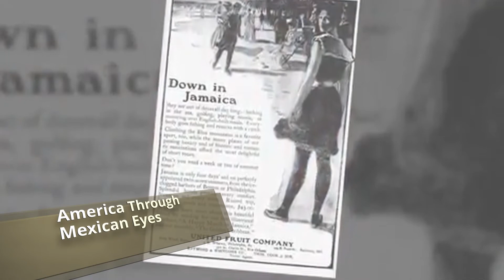Democracy In The Twentieth Century US Ch-07| The Rise of US Empire | America Through Mexican Eyes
please visit playlist for all chapters